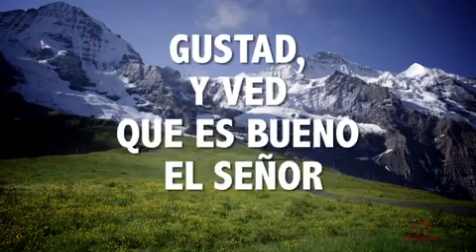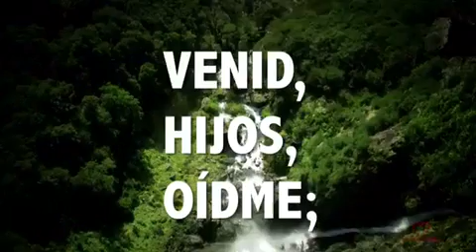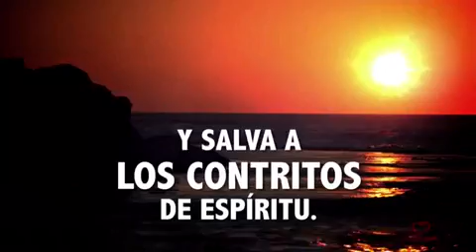Salmos 34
Salmos 34 Reina-Valera 1960 (RVR1960)

34  Bendeciré a Jehová en todo tiempo;
Su alabanza estará de continuo en mi boca.
2 En Jehová se gloriará mi alma;
Lo oirán los mansos, y se alegrarán.
3 Engrandeced a Jehová conmigo,
Y exaltemos a una su nombre.
4 Busqué a Jehová, y él me oyó,
Y me libró de todos mis temores.
5 Los que miraron a él fueron alumbrados,
Y sus rostros no fueron avergonzados.
6 Este pobre clamó, y le oyó Jehová,
Y lo libró de todas sus angustias.
7 El ángel de Jehová acampa alrededor de los que le temen,
Y los defiende.
8 Gustad, y ved que es bueno Jehová;
Dichoso el hombre que confía en él.
9 Temed a Jehová, vosotros sus santos,
Pues nada falta a los que le temen.
10 Los leoncillos necesitan, y tienen hambre;
Pero los que buscan a Jehová no tendrán falta de ningún bien.
11 Venid, hijos, oídme;
El temor de Jehová os enseñaré.
12 ¿Quién es el hombre que desea vida,
Que desea muchos días para ver el bien?
13 Guarda tu lengua del mal,
Y tus labios de hablar engaño.
14 Apártate del mal, y haz el bien;
Busca la paz, y síguela.
15 Los ojos de Jehová están sobre los justos,
Y atentos sus oídos al clamor de ellos.
16 La ira de Jehová contra los que hacen mal,
Para cortar de la tierra la memoria de ellos.
17 Claman los justos, y Jehová oye,
Y los libra de todas sus angustias.
18 Cercano está Jehová a los quebrantados de corazón;
Y salva a los contritos de espíritu.
19 Muchas son las aflicciones del justo,
Pero de todas ellas le librará Jehová.
20 El guarda todos sus huesos;
Ni uno de ellos será quebrantado.
21 Matará al malo la maldad,
Y los que aborrecen al justo serán condenados.
22 Jehová redime el alma de sus siervos,
Y no serán condenados cuantos en él confían.